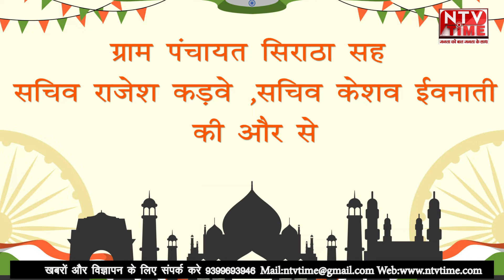15 august राजेश कड़वे की और से स्वतंत्रता दिवस की शुभकामनाएं।